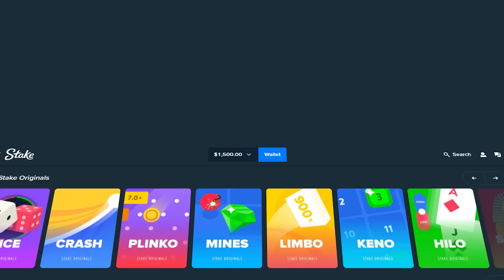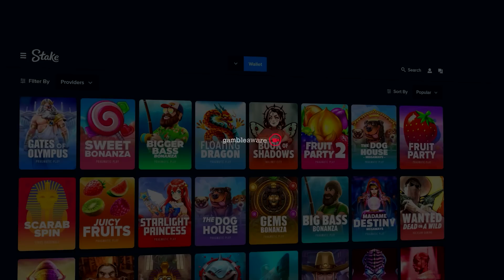INSANE STARLIGHT PRINCESS BONUS SAVED ME!? (OMG)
Today's video, we are back on Starlight Princess which is the Gates of Olympus reskin and I did a TON of Bonus Buys! I managed to spin into a HUGE Bonus which saved my balance and paid HUGEEE! I hope you guys enjoy.